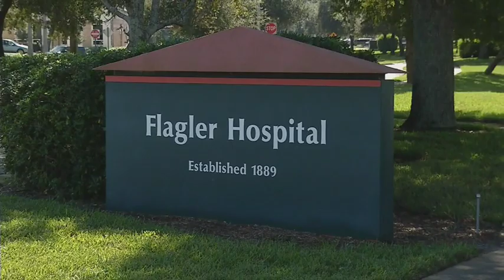Payne talks about Arrest